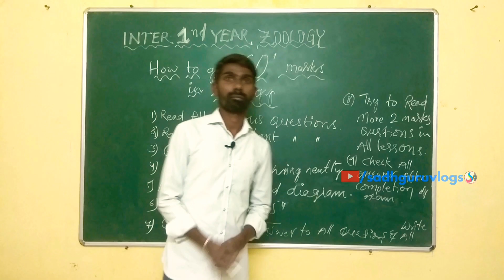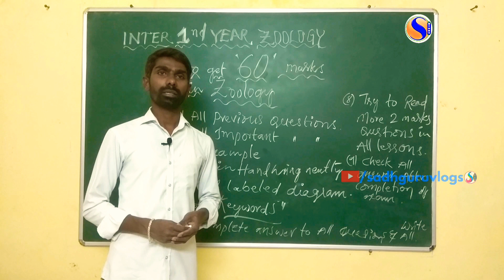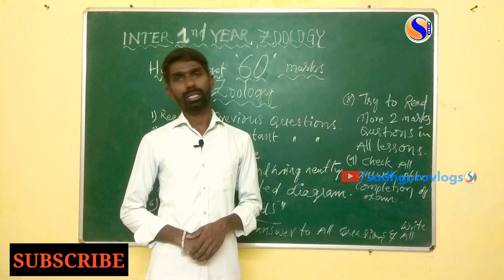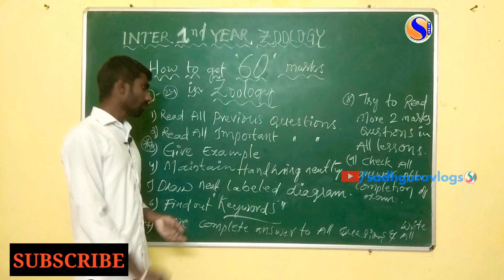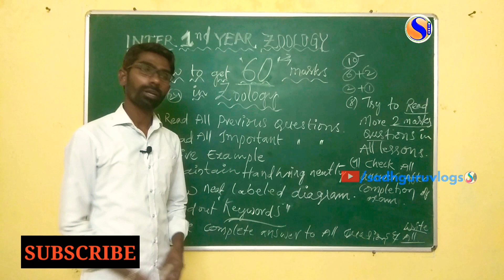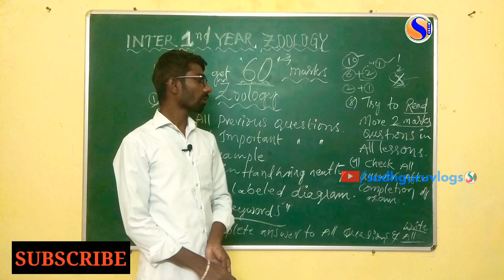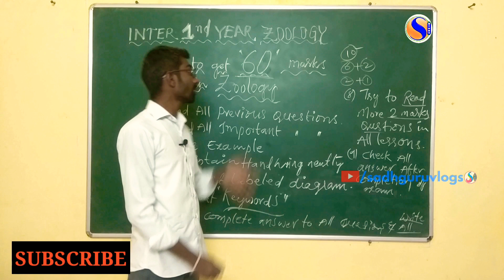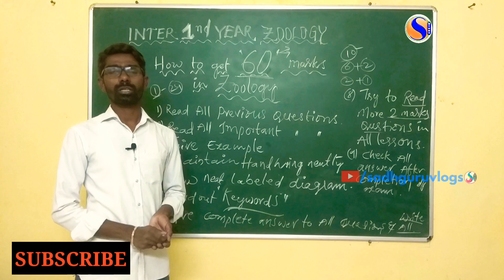HOW TO GET 60 MARKS IN ZOOLOGY // SHYAM SIR ZOOLOGY CLASSES // SADHGURU VLOGS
Hi students...
Here sir explains about how to get 60 marks in zoology. In the video sir is given 9 instructions if you follow those you will get 60 marks.